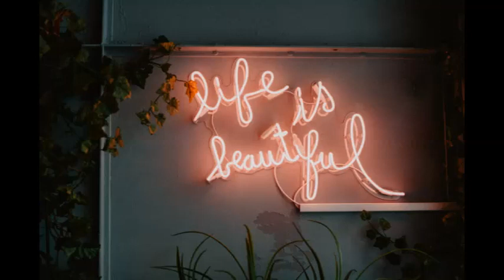1ère Soirée de CALME et RELAXATION au club de Jazz : chillout : lounge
RELAX MUSIC 5.0 Musique relaxante 24-24_7-7 Vous Présente, sa Nouvelle Video Youtube :
Ecouter de la Musique Relaxante pour Facilité l'étude, le Sommeil, la Méditation, le Yoga, la Concentration, diminue l'Anxiété, Calmer le Stress, le son du Piano, du Violon, du Saxophone, la Guitare,  la Flute Indienne, favorise l'Apaisement, et le Sommeil,
Relax Music 5.0 mixe_la_vidéo_et_le_son pour favoriser le sommeil profond, se relaxer spirituellemnt, et détendre son corps. Cette musique est adaptée aux personnes qui ont besoin d'appaisement, pour les aider à s'endormir.

Appuyez sur le Pouce Bleu, Partagez, Commentez et Activez la petite Cloche pour voir Les Nouvelles Vidéos.
Press the Blue Thumb, Share, Comment and Activate the little Bell to see The New Videos.
Presione el pulgar azul, Share, Comment y Active el pequeño Bell para ver los nuevos videos.

 * Autres Vidéos  sur ma Chaîne *

Epic orchestral to ambient

Photos By :
david-sarkisov-pWyN9MAy1dk-unsplash
katarzyna-grabowska-rMYGCAI_-zU-unsplash
mr-wong-2AyRbAwrlDE-unsplash
nicolai-berntsen-F3uyey6ours-unsplash
person-playing-the-piano-2927080a